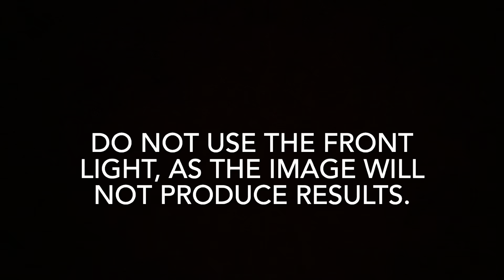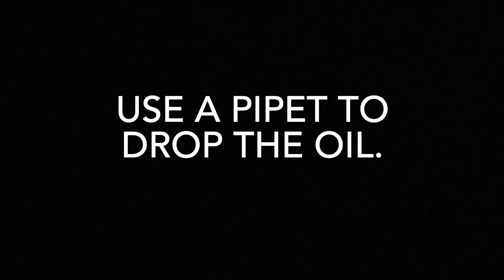Contact Angle Device Guide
A guide on how to set up and use the Droplet Lab Contact Angle Device with Dropometer software